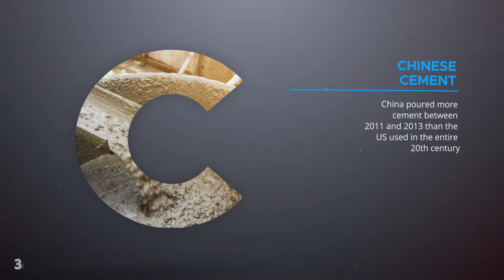TIL - World's Humblest President, Seawall vs Tsunami and Enormous Amounts of Cement